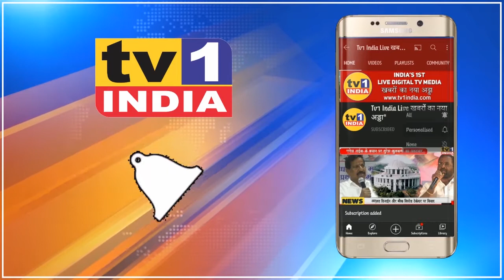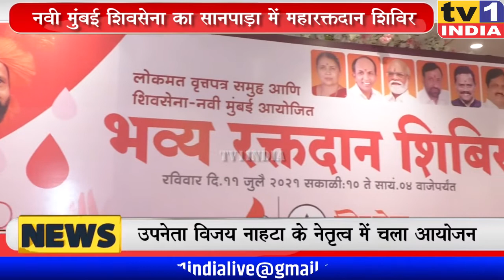Navi Mumbai शिवसेना का महा रक्तदान शिविर | उपनेता Vijay Nhata का आयोजन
कोरोना महामारी के बीच हॉस्पिटलों में रक्त और प्लाज्मा की कमी है जिसे पूरा करने आज नवी मुंबई शिवसेना की ओर से सानपाड़ा में मेगा रक्तदान शिविर आयोजित किया गया. उपनेता विजय नाहटा ने इस शिविर का शुभारंभ किया जिसके बाद यहां 500 से अधिक नागरिकों और शिवसैनिकों ने रक्तदान किया. इस अवसर पर जिलाप्रमुख विट्ठल मोरे, द्वारकानाथ भोईर, विजय चौगुले समेत कई नेता मौजूद थे.